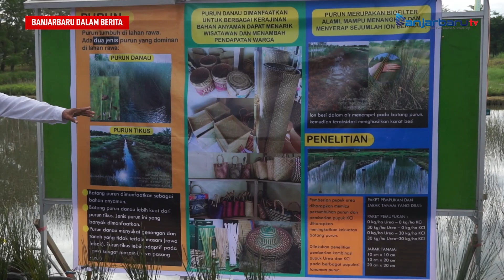Budidaya Tanaman Purun Guna Memajukan Sektor Pertanian Di Banjarbaru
Wali Kota Banjarbaru H. M. Aditya Mufti Ariffin menghadiri langsung acara Penanaman Budidaya Tanaman Purun, yang berlokasi di Taman Sain Balai Penelitian Pertanian Lahan Rawa atau Balittra, Balitbangtan Kementerian Pertanian.

Penanaman budidaya tanaman purun ini merupakan program CSR pilar lingkungan Bank BNI Wilayah 9 Banjarmasin.